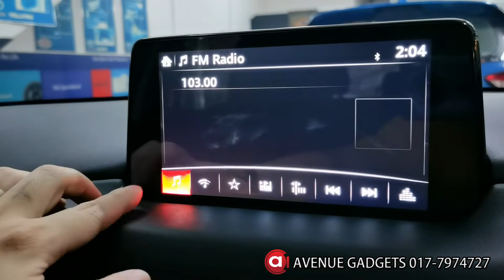MAZDA CX-5 APPLEPIE MINI ANDROID BOX